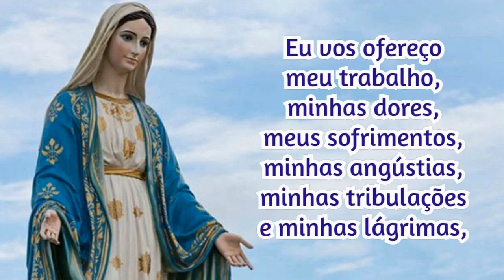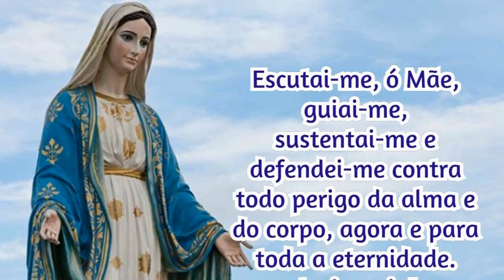27/03/2022 Consagração DIÁRIA A NOSSA SENHORA